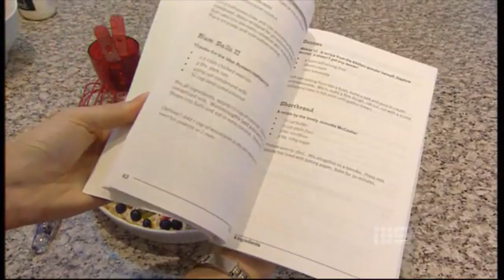4 INGREDIENTS - A GLOBAL PHENOMENON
She has been called "cooking's J. K. Rowling” after being turned down by major publishers, she self-published her first cookbook, which went on to become the best selling self-published book in Australia in 2007, selling 400,000 copies and placing second in overall sales only to Rowling's Harry Potter and the Deathly Hallows.

Her book sales have gone on to reach a total sales mark of over 8 million paperbook sales. She has the highest selling lifestyle app in the itunes Aust store and the highest ebook author in itunes & amazon for cooking and with all that popularity she has led the cook book series to a television show which is broadcast in 24 countries including Australia, Africa, the UK, and New Zealand.

Now in her 9th year and with 24 self published books in 26 countries around the world and 8 world tours, we bring you the cooking sensation and owner of 4 Ingredients, Kim McCosker.

How does the girl from a citrus farm in Mundubbera who for a job use to stick the ink tubes into pens become Australia’s leading self published cookbook author?.

You have a amazing resume and some big highlights in your career, what made you go down the cook book path?

You were told in the beginning that “This book will never work”, you were shot down by the “Experts”, what made you keep going?

You have 24 Books in 26 countries, your have sold over 8 million paper back copies, there has been 8 world tours, 27 PNO Cruises, which you are now the food and wine ambassador for, Guest appearances on USA Today and Kathy Lee and not to mention various appearances on Australian TV, Do you stop to and pinch yourself or turn step back and say WOW look at what I have created?

You have toured the UK and Ireland extensively, how has this served you personally and for your business?

Tells us the 4 Ingredients Ethos

How important is your online tribe?

We see now the power of social media, 95.6% of your online sales come from Facebook… oh and congratulations on reach over 600,000 members on your page.  Do you see 4 Ingredients evolving with Social Media and what will that look like?

I believe that every path to success is littered with learning’s (i.e. challenges!) along the way – what have been some of your greatest challenges to get you here today?

Do you believe that woman can have it all, and if so, what does having it all mean to you?

If you could give one piece of advice to yourself at 15 years old, what would you say?

How many more titles do you see yourself doing?

Where do you see yourself 5 years from now?

What’s next for 4 Ingredients?

Find out the answers to these questions and more in this very inspirational interview with the Queens of cooking.